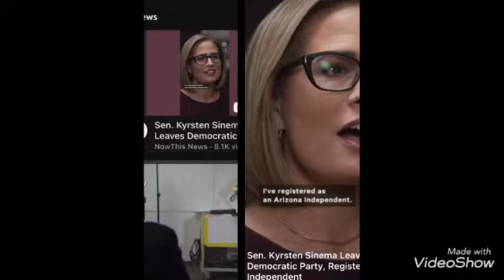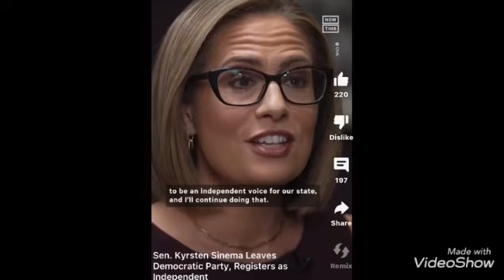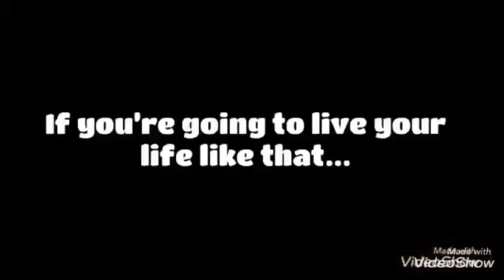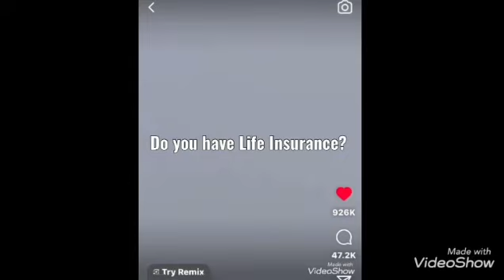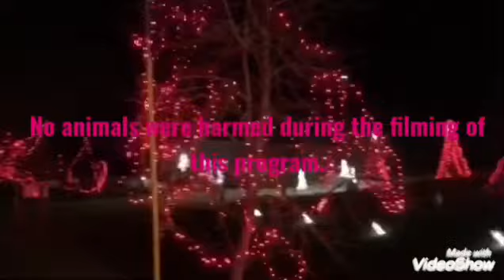Jumping ship for more money!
Recorded: 12/11/22